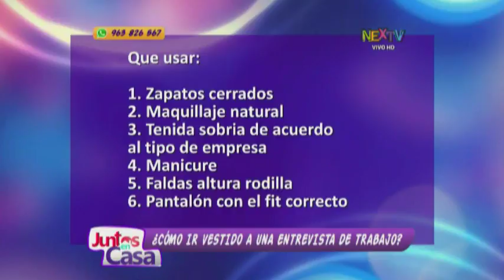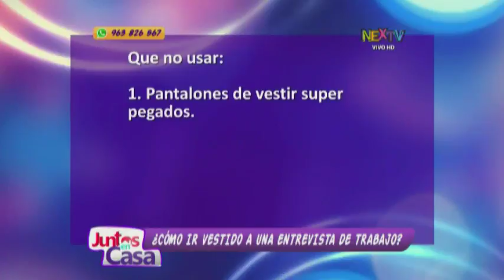¿Cómo ir vestido a una entrevista de trabajo?